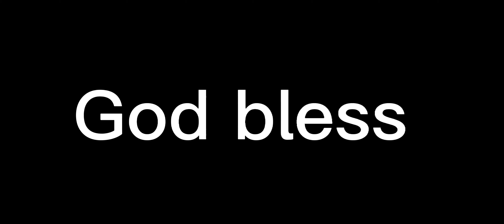Joe Burrow finds Tyler Boyd for a fantastic play!!! Nice way to find him for a nice play!!